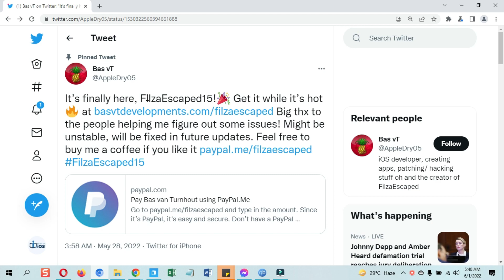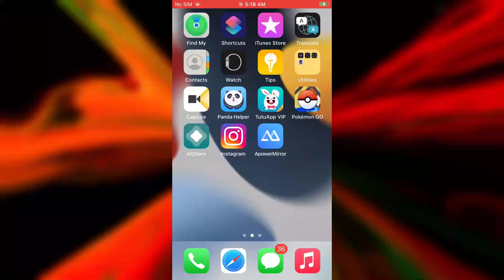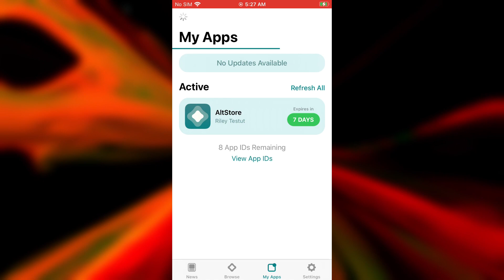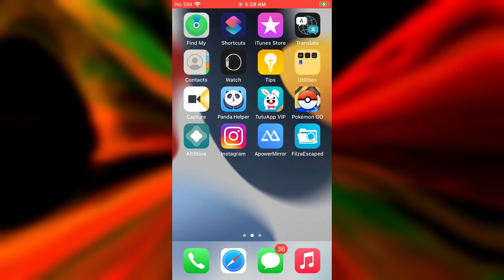Filzaescaped iOS 15 Download: How to install Filzaescaped iOS 15 IPA on iPhone (2022)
Here is how to download Filzaescaped OS 15 on iPhone or iPad in 2022, Filzaescaped15 is developed on iOS 15 jailbreak exploit.

The FilzaEscaped15 has been finished and it’s released now. So the Bas vT(@AppleDry05) who has been historically developing the FilzaEscaped for iOS 14, 13, and so on, has released FilzaEscaped for iOS 15 as well. So in this detailed tutorial, I’ll show you how to download FilzaEscaped iOS 15 with no jailbreak.

What is FilzaEscaped?

Just like the Filza file manager, which you get through jailbreak, the FilzaEscaped is the iOS file manager with root access which allows you to access and modify the root file system in iOS devices without Jailbreaking your iPhone or iPad.

There is no jailbreak for iOS 15 yet, but the FilzaEscaped15 uses the jailbreak exploit to give the same Filza that you’d get if you were jailbroken. When the latest iOS jailbreak will be available? here is our jailbreak news article which we update regularly.

Of course with caution as changing wrong files or making wrong changes can break your device.

What’s new in the FilzaEscaped iOS 15?
The system partition is very likely to be readable but not writable. So this will be a little bit more limited than it used to be in past.

But that’s, unfortunately, something that iOS 15 brought, and until we have a proper remount for iOS 15 there will be problems with FilzaEscaped iOS 15 even for Taurine and Unc0ver which will be rootless as well if they get released.

FilzaEscaped iOS 15 supported iOS versions
It is very likely that it is based on the previously released iOS exploits for iOS 15.1.1 and lower which means that it is very likely this will only work on iOS 15.1.1, 15.1, 15.0.2, 15.0.1, and 15.0.

Filzaescaped ios 15 download timestamps

0:00 - intro
0:19 - what is filzaescaped
0:50 - supported iOS versions for filzaescaped15
1:15 - Filzaescaped iOS 15 IPA download
2:20 - install filzaescaped IPA file